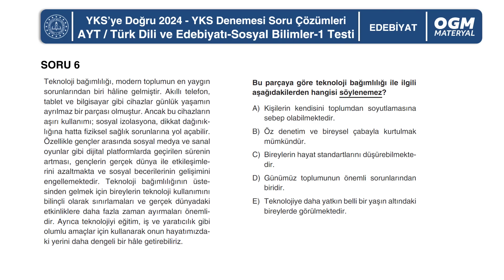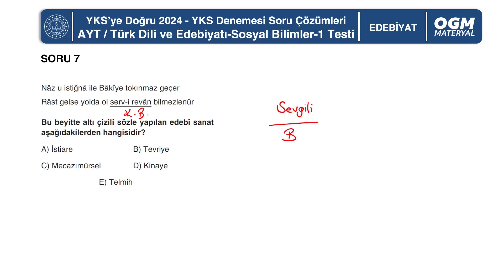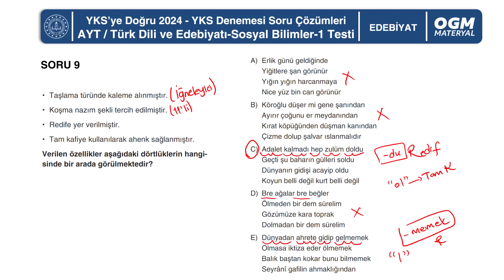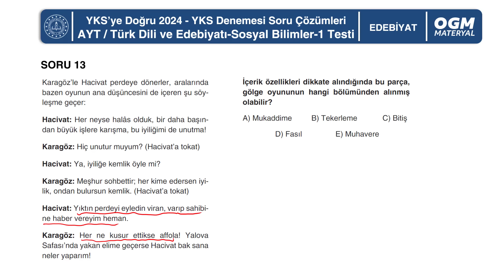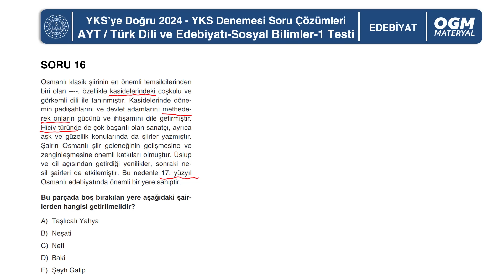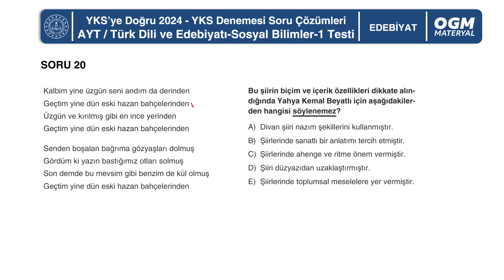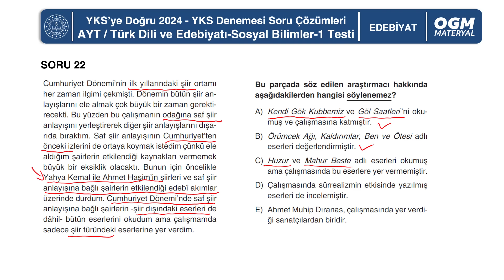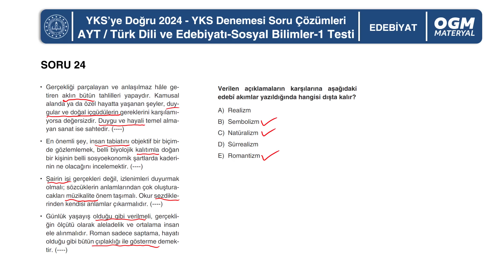Türk Dili ve Edebiyatı AYT Türkiye Geneli Deneme Sınavı Soru Çözümleri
SORU 1 00:00
SORU 2 02:22
SORU 3 04:03
SORU 4 07:18
SORU 5 08:54
SORU 6 11:34
SORU 7 14:31
SORU 8 15:23
SORU 9 17:41
SORU 10 21:35
SORU 11 22:46
SORU 12 24:00
SORU 13 25:00
SORU 14 26:26
SORU 15 27:43
SORU 16 28:51
SORU 17 30:10
SORU 18 31:41
SORU 19 32:40
SORU 20 33:58
SORU 21 36:06
SORU 22 38:21
SORU 23 41:37
SORU 24 42:22